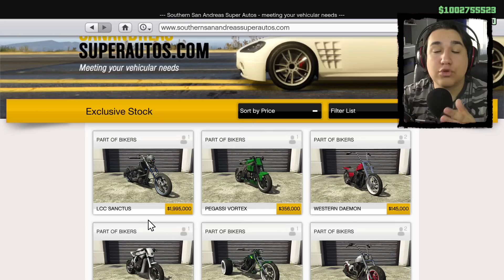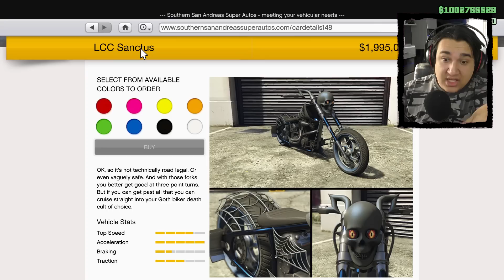NAJSKUPLJI MOTOR U GTA V - 2,000,000$ ! Grand Theft Auto V - Halloween DLC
PEACE !